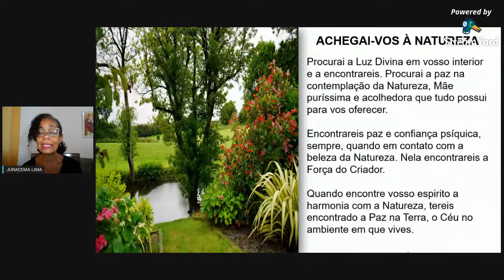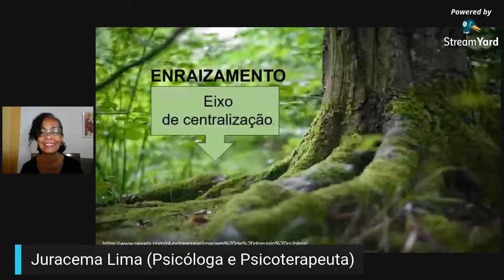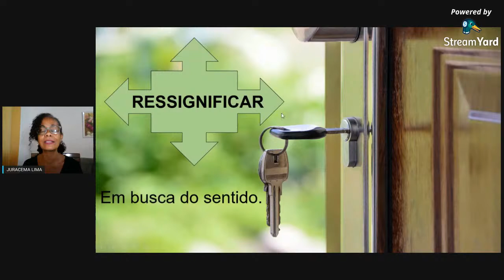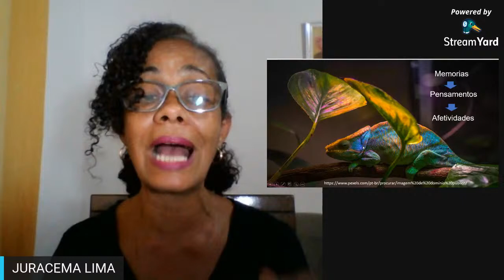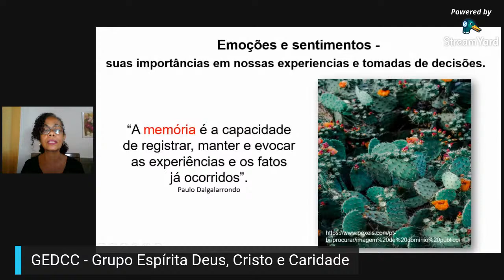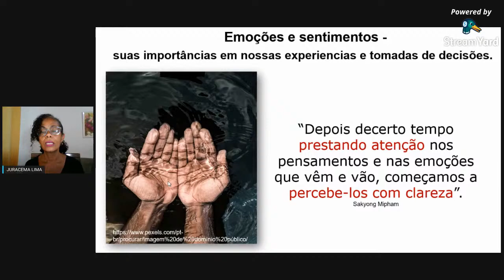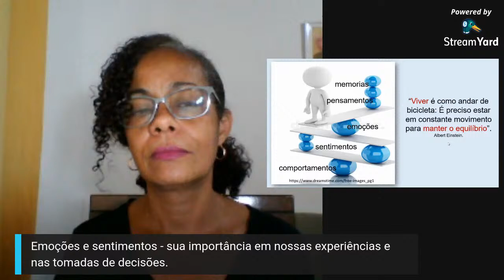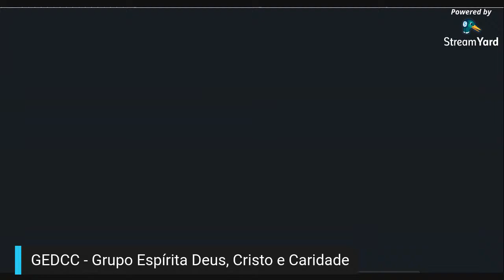[GEDCC] Emoções e Sentimentos. Palestra com Juracema Lima.